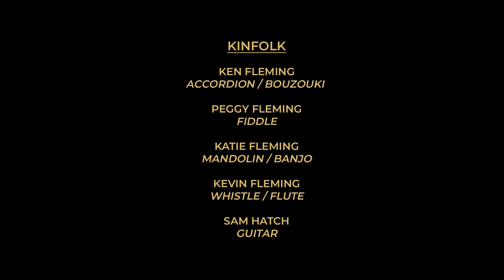The Sounds of Ireland - Music by Kinfolk ☘️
Experience the sounds of Ireland as Allen, Texas band KinFolk represents the Traditional Irish Music Education Society, also known as TIMES, entertains and informs Irish music lovers.

KinFolk is comprised of local musicians who play a lively blend of instruments including the Irish flute, tin whistle, bodhran, banjo, mandolin, fiddle, concertina, button accordion, bouzouki, and guitar. Peggy and Ken Fleming are celebrated veterans of the Irish music scene in the Dallas/Fort Worth area, having performed formerly with Tinker’s Dam, Waifs & Strays, Jigsaw, and more.  The TIMES organization educates and encourages musicians as they learn the art of traditional Irish session music.